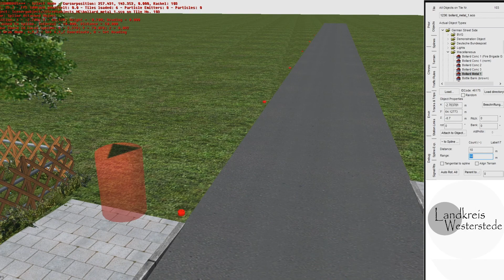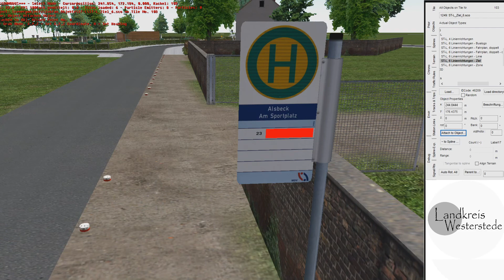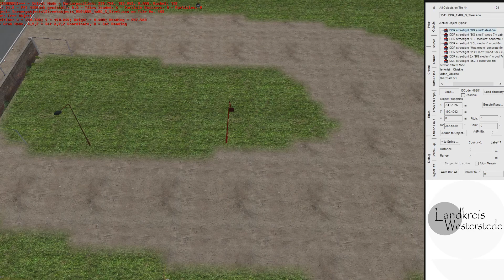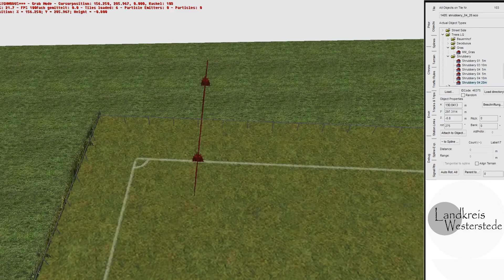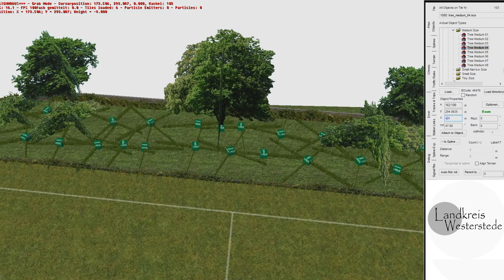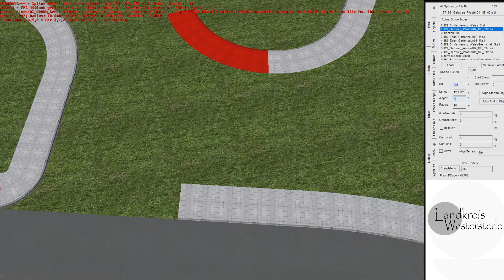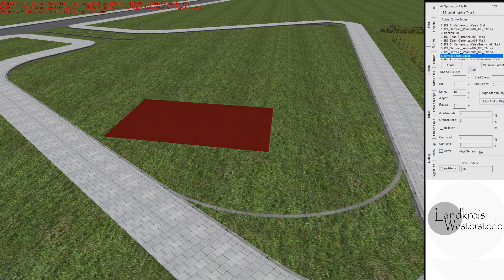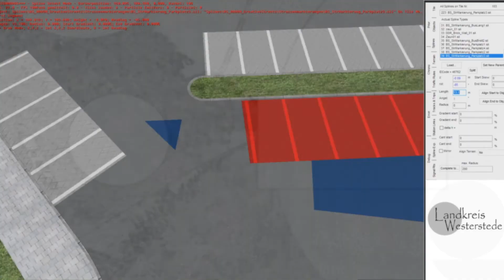Omsi 2 - Editor | Landkreis Westerstede | #068 | vom Sportplatz Alsbeck 1/2 |PC|HD|DE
🚍 Was passiert in diesem Video: Heute baue ich den Alsbecker Sportplatz! Dies ist der Erste von zwei Teilen! Viel Spaß beim zusehen ;-) !

🚍 Was genau ist der Landkreis Westerstede:
Projekt "Alsbeck" oder neuerdings Landkreis Westerstede ist eines meiner Projekte im Thema Gestaltung. Ich habe schon mehrere Projekte (in Omsi 2) angefangen, allerdings nie gefilmt. Bei Alsbeck / Landkreis Westerstede habe ich das nun geändert. Inspiriert hat mich dabei der Youtube-Kanal "TobiB" mit seinem Haren Projekt. Das habe ich immer gerne geschaut.

🚍 Du hast Ideen, Verbesserungen, Ratschläge? Dann melde dich einfach bei mir!

Wo? (siehe unten in dieser Beschreibung)

🚍 Meine anderen Projekte:
           🔨 Landkreis Nordhausen (in Omsi 2):
           🪓 Landkreis Nordhausen (im LOTUS):
            ⛏ "Unser virtueller Landkreis":

🚍 WICHTIG: Bei mir gibt es keinen Support zu Spielen oder Mods an sich! Sondern nur explizit zu meinen Projekten! Danke für euer Verständnis :-)

🚍 Man kann mich auch finden auf:
           🔧 *im Omsi-Forum: hermelin21
           🔧 *in der Omsi-WebDisk: hermelin22
           🔧 *im LOTUS-Forum: hermelin22
           🔧 Steam: nico_hermelin22

* momentan sehr selten dort aktiv